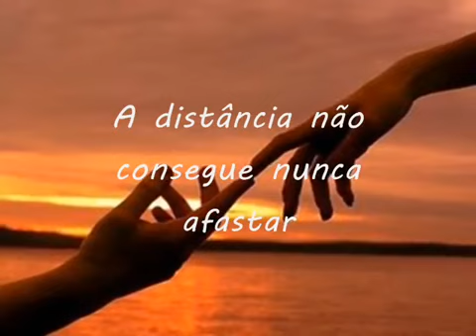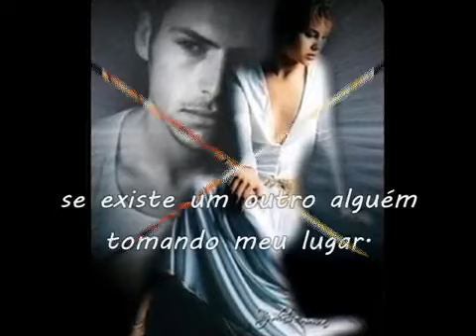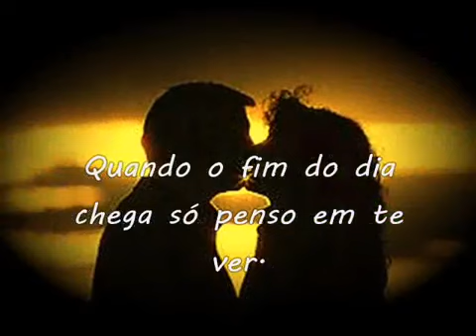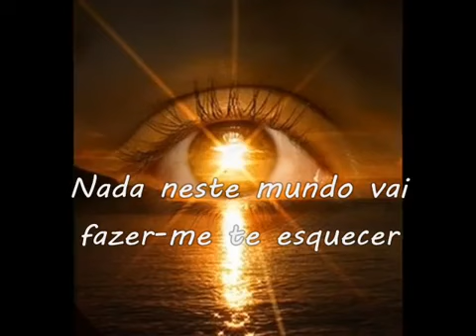♫♡lidia fernandes ♫♡ ♫♡ Meu jeito de sentir♫♡